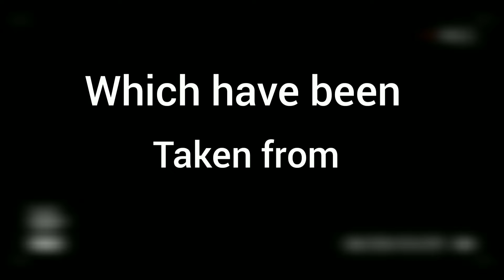Bio Medical Physics Important Topics & Questions For Physiotherapy (BPT)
Hello my Physio Family .
This is your Physiotherapist Dr. Neha Singh. I founded mybrownphysio with the goal of improving access to quality physiotherapy education and services for people of all backgrounds .
Empowering patients to achieve their physical goals through personalized physiotherapy treatment .
I am Passionate about promoting mobility, function, and well-being